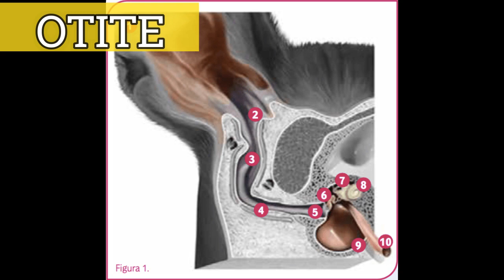Otite - Diferencial no Top Pet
A otite canina é um processo inflamatório que envolve a porção externa do ouvido, sendo uma das doenças mais frequentes.
Ela é causada por fungos, bactérias ou ácaros, há ainda otites Mistas, causadas por um ou mais fatores (ex. ácaro junto com fungos)
O Top Pet adota como procedimento antes de todos os banhos dos pet's a proteção dos ouvidos com algodão hidrofóbico para não correr riscos de água parada nos ouvidos dos peludos!
Se o seu pet já esta com Otite, procure um médico veterinário o mais rápido possível, seu animalzinho pode estar passando por dores intensas, não perca tempo!